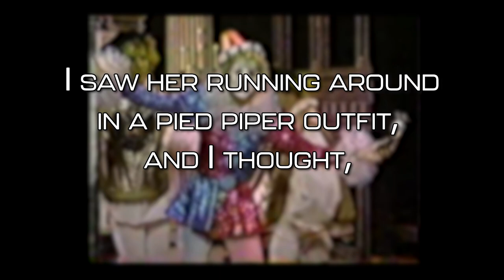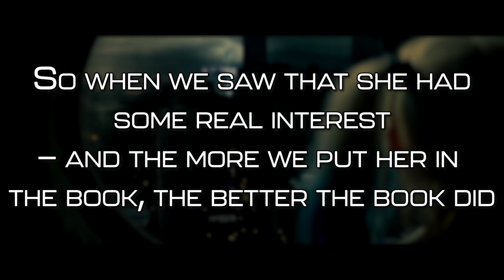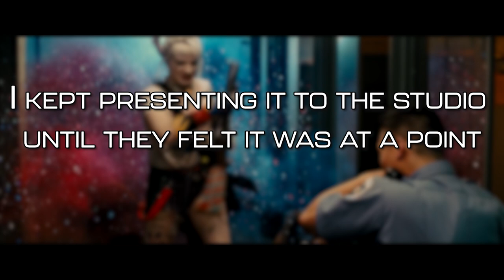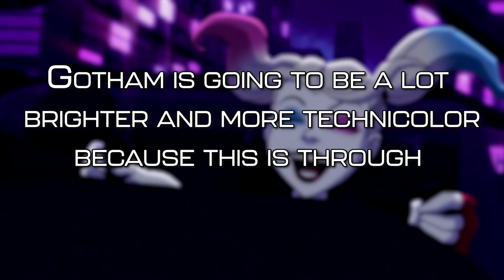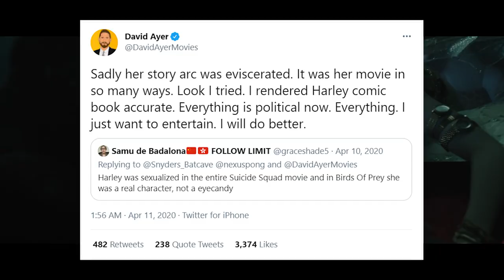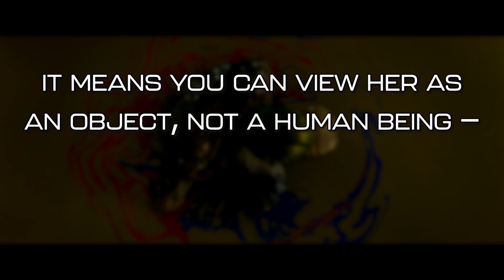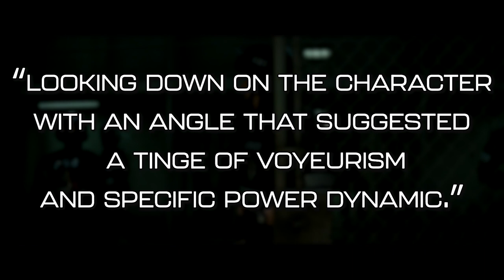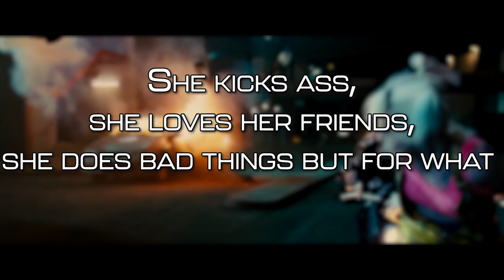How Harley Quinn Became the Fourth Pillar of the DC Universe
Originally appearing as a one-off sidekick to Batman’s great nemesis, the Joker, the character of Harley Quinn has since gone on to become one of comic books’ most popular and enduring characters.

After her first film appearance in 2016’s Suicide Squad as played by Margot Robbie, fans of Harley have had plenty of version of Harley to choose from over the last few years, but most notably in Robbie’s follow-up, Birds of Prey (and the Fantabulous Emancipation of One Harley Quinn) and in DC Universe’s animated streaming series, Harley Quinn.

Harley has become a character that can stand alongside DC's heaviest hitters, but how did she go from the Joker's henchwoman to a headliner in her own right? What makes a character like Harley so enduring? And how, as played by Margot Robbie and Kaley Cuoco, did she become one of the most interesting women in comic book media?

No pressure, but I'd love to hear what you think.

00:00 The Fantabulous Representation of One Harley Quinn
01:01 Who is Harley Quinn?
04:54 2020: The Year of Harley
11:52 Mistah J
18:12 What’s a Harlequin Without a Master?
24:55 Conclusion